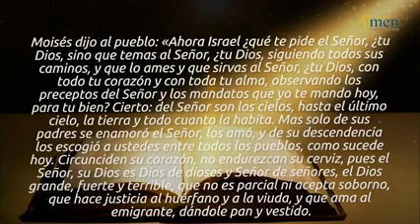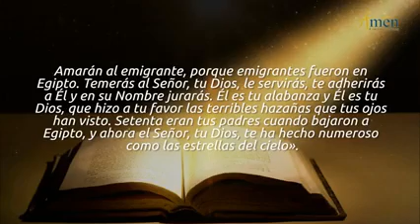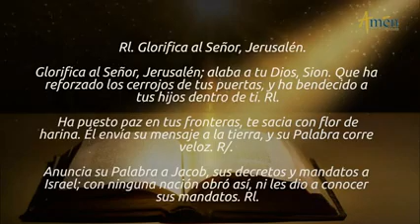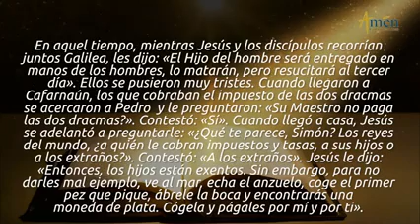Evangelio Lunes Con El Padre Carlos Yepes Reflexión Permanente